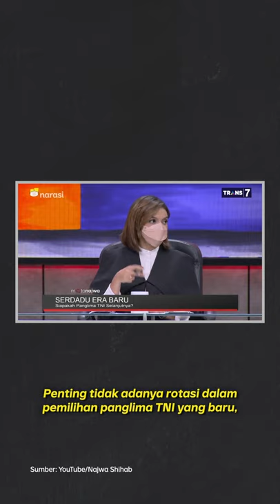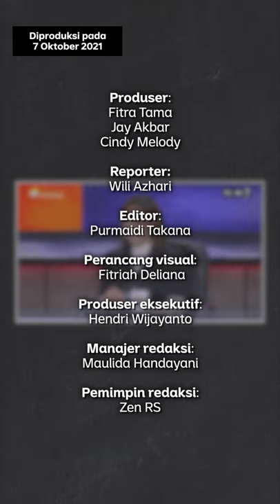Lemhanas: Calon Panglima TNI Harus Siap Hadapi Perang Cyber | Narasi Newsroom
SIAPA YANG COCOK JADI PANGLIMA TNI PERIODE SELANJUTNYA?

Panglima Tentara Nasional Indonesia (TNI), Marsekal Hadi Tjahjanto akan memasuki masa pensiun pada akhir November 2021 nanti.

Namun, informasi soal nama calon pengganti Panglima TNI belum ditetapkan atau diajukan oleh Presiden Joko Widodo (Jokowi) kepada DPR RI.

Hmm… Kira-kira di zaman seperti sekarang, Panglima TNI yang cocok untuk periode selanjutnya yang kayak gimana, yaa?

(Narasi)